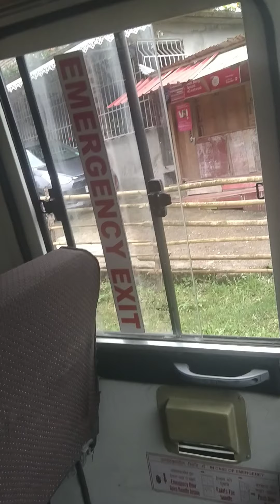Going S t Joseph's convent school Martam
like comment share and subscribe my you tube channel  also press the bell 🔔 icon so that you can see my new video 📸 . thank you so much 🙏 those who subscribe my you tube channel.